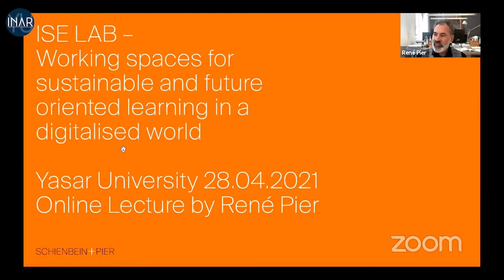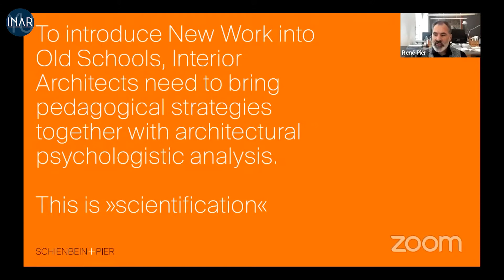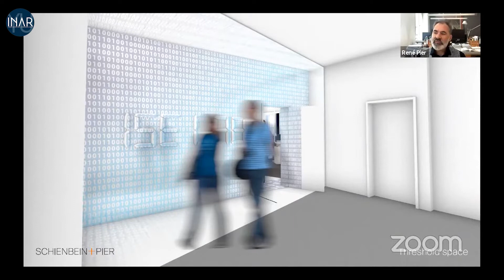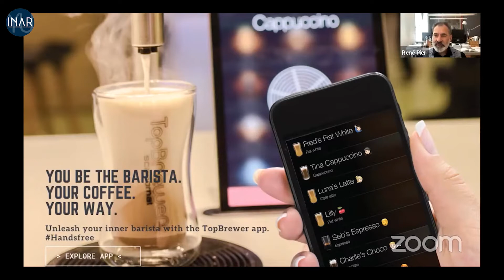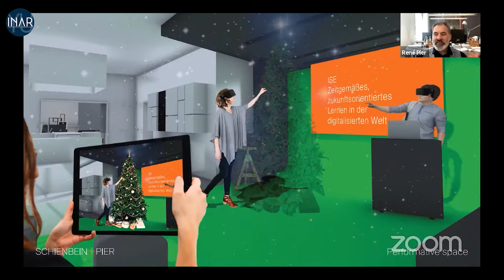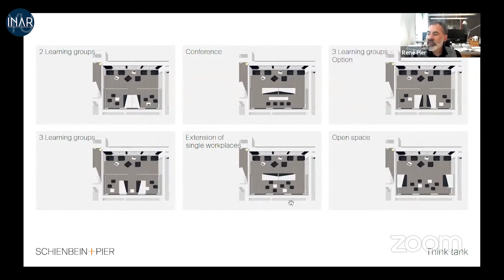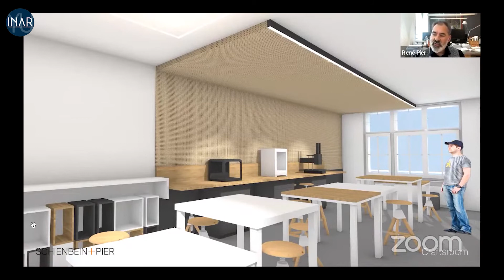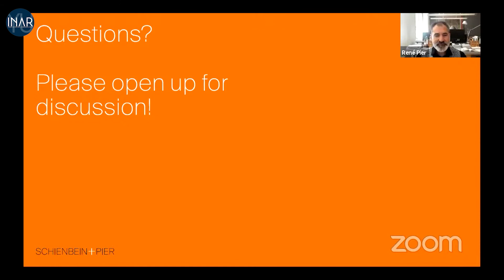René Pier | Working Spaces for Sustainable and Future Oriented Learning in the Digitalized World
Working Spaces for Sustainable and Future Oriented Learning in the Digitalized World | Dijitalleşen Dünyada Sürdürülebilir ve Geleceğe Yönelik Öğrenme İçin Çalışma Alanları

Bizi takip edebileceğiniz hesaplarımız:
Resmi Web Sitesi: inar.yasar.edu.tr
Facebook Grubu: Yaşar University Department of Interior Architecture & Environmental Design